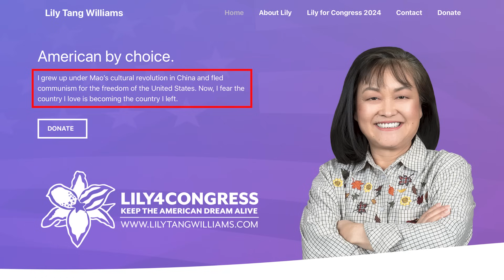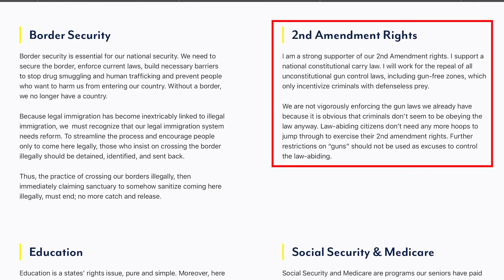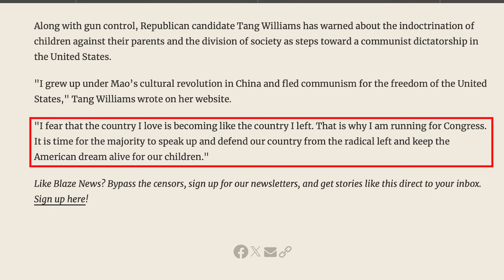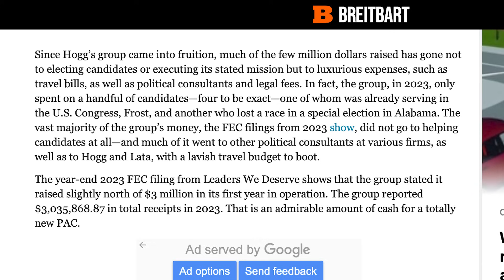Chinese lady who escaped Communism schools anti-American David Hogg